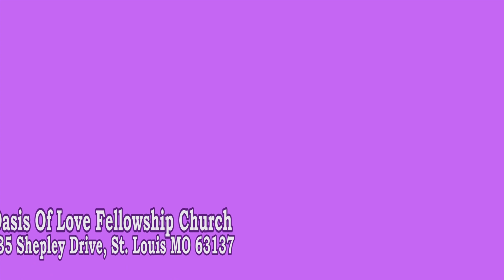Oasis Of Love Fellowship Church - January 7, 2024 - Pastor Byron Cook - "I Am The Door"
January 7, 2024, Pastor Byron Cook was the Sunday speaker at the Oasis Of Love Fellowship Church, 335 Shepley Drive, St. Louis MO 63137. Message: "I Am The Door". Scripture: Psalm 23. Apostle James Aldridge, Jr. is the senior pastor and founder. ( Video by Yakim Johnson, Jr., DJ Carroll, and Oscar Guyton, Jr. Video edited by Oscar Guyton, Jr.)